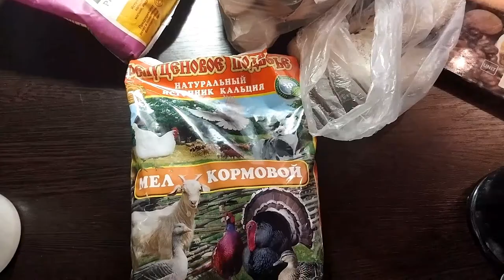Кальцесмесь для улиток/что смешиваю/подкормка/ахатины